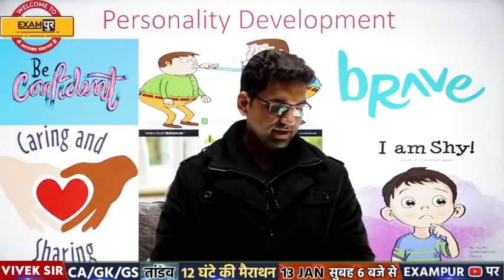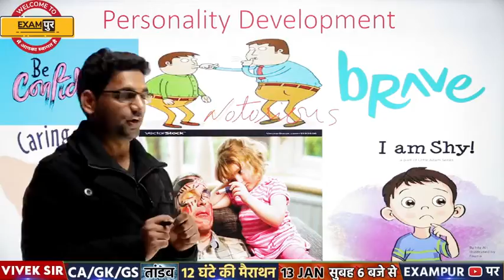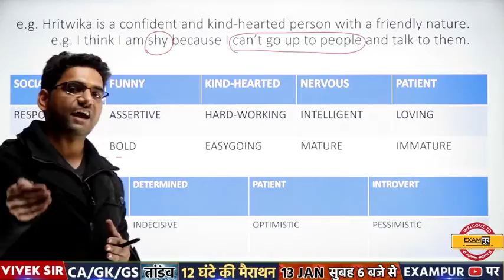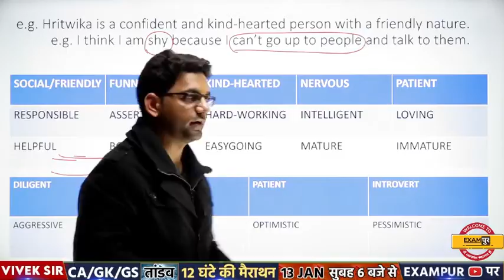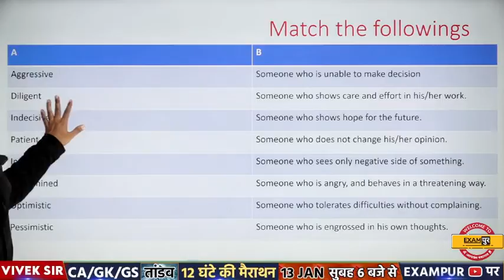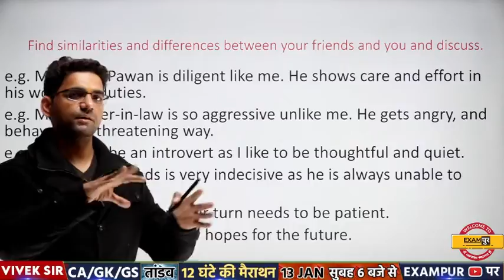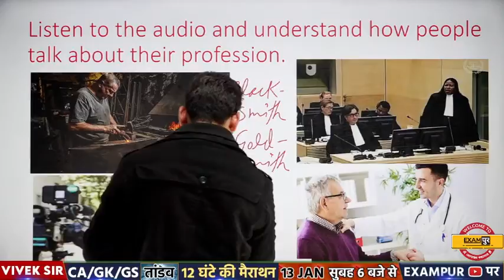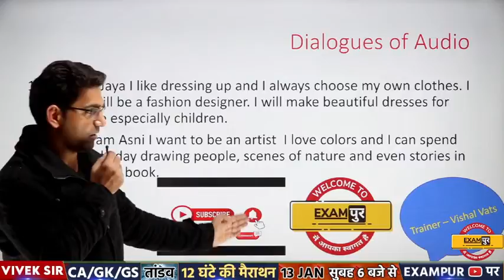Class-05 || Spoken English Class || Personality Traits and Profession || Vishal Sir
➡️UPSSSC PET 2023 NOTIFICATION 🔥UP POLICE NEW VACANCY 2023 Class-05 || Spoken English Class || Personality Traits and Profession || Vishal Sir

📲 (OUR COURSE) 📒📕
🟡 लक्ष्य UP लेखपाल + UP कांस्टेबल Combo batch: